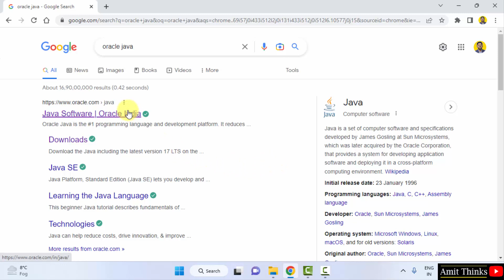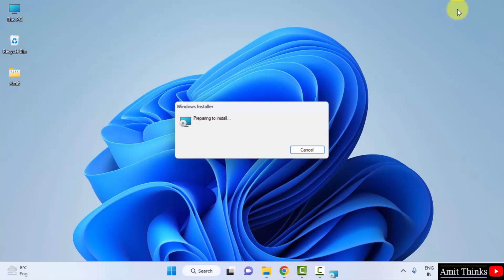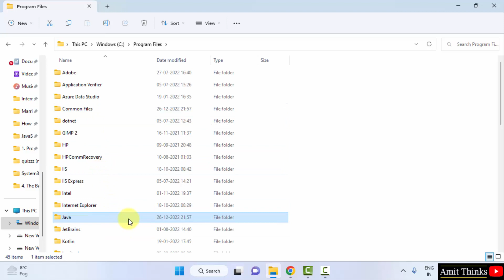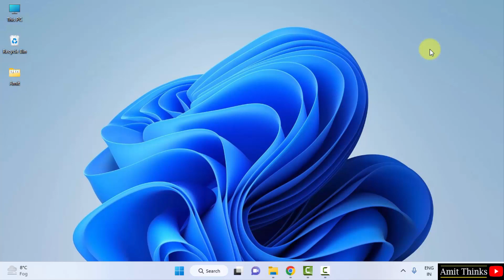Install Java JDK 19.0.1 on Windows 11 [ Updated 2023 ]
This video teaches how to install Java JDK 19.0.1 on Windows 11. First, download Java JDK 19.0.1, then install it on Windows 10. After installation set the JDK path under the Environment Variables section on Windows 11.